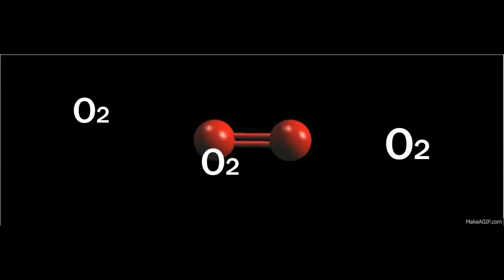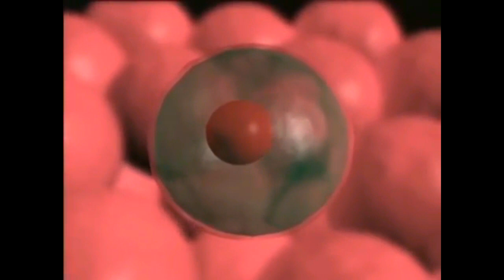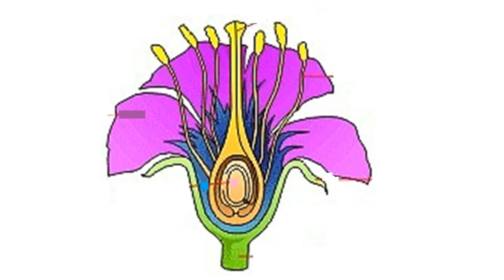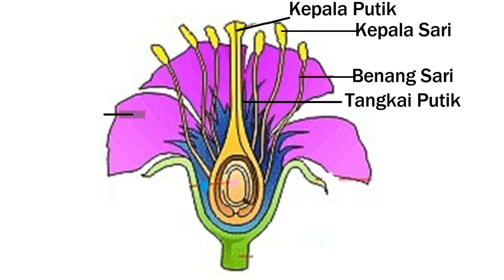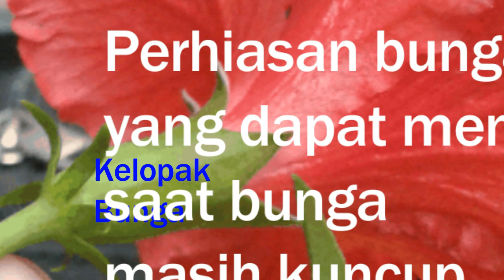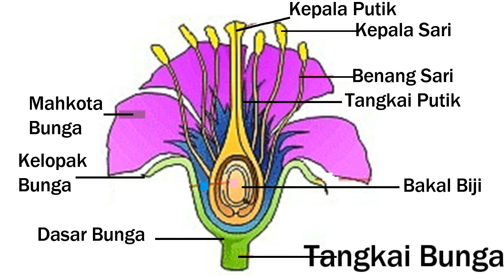PERKEMBANGBIAKAN GENERATIF PADA TUMBUHAN ANGIOSPERMAE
Perkembangbiakan generatif pada tumbuhan angiospermae merupakan materi pembelajaran kelas IX dan seringkali muncul dalam setiap soal-soal baik semester,maupun ujian yang berskala nasional. Oleh karena itu, perlu terus dipelajari. Simaklah video ini sehingga menambah referensi pengetahuan tentang tumbuhan